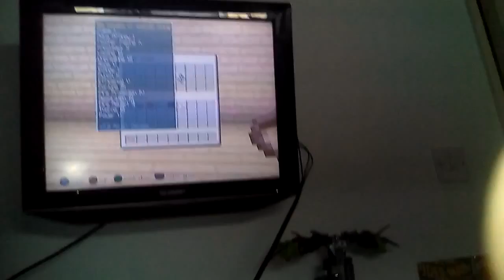Look at this town!!😎